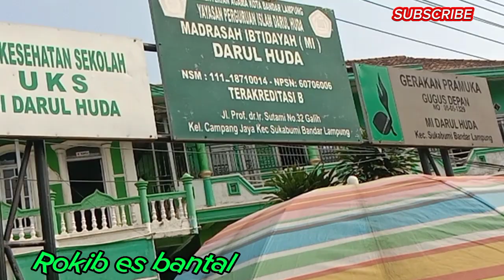Part-1 Dagang dekat MI Darul Huda Di Campang Suka Bumi Bandar Lampung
Alhamdulillah saya dagang di bandar Lampung.
ternyata mereka sudah pada tau dari YouTube
kata mereka Abang saya suka nungguin Abang.
kan saya Suka Lihat Abang di YouTube.
pokonya seru bange.